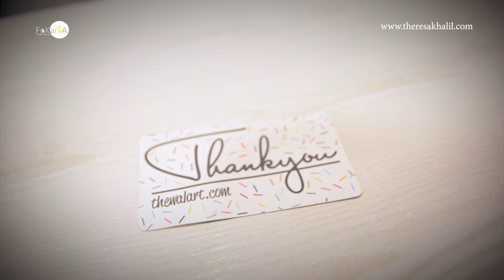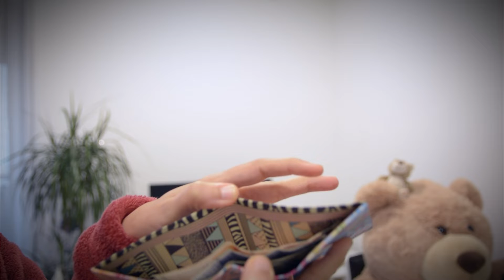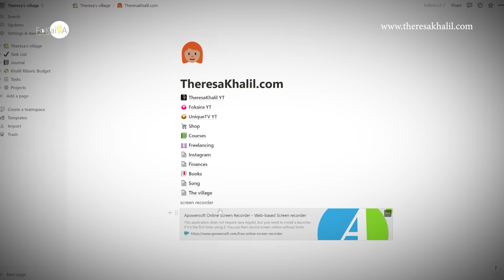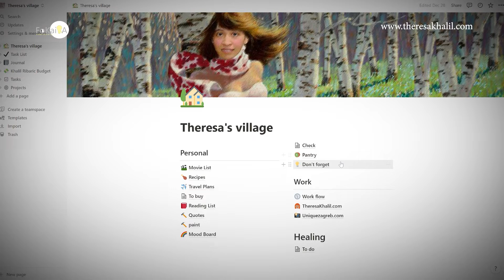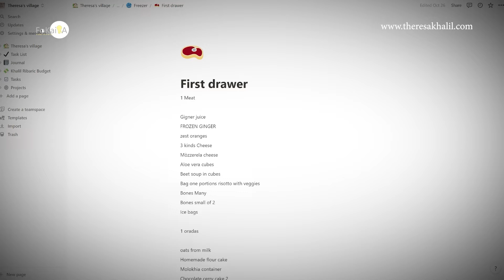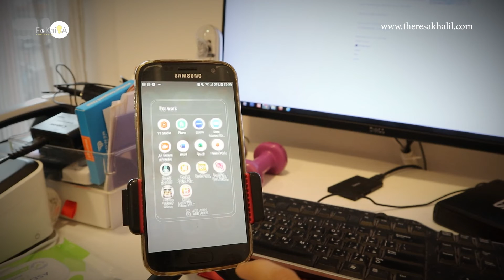الفكيرة 409 | عشر أشياء لا أستغنى عنها * مفضلاتى في فكيرة صعيرة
10 أشياء لا يمكن أن أستغنى عنها في حياتى حالياً
0:00 المحفظة
2:15 notion
4:05 google maps
4:49 النباتات
5:30 شاور الأسنان
5:58 كتابة يومياتى
6:55 الكلميرا واللاب توب
8:19 فلتر الماء
8:34 الأحباء
9:00 الإبداع

انضموا لمجتمع تريزة خليل Join Theresa Khalil community
مكافآت للداعمين  get some rewards

يمكنك زيارة متجرى للحصول على كتبى ومنتجات وخدمات لحياة أكثر وعياً وهدوءاً